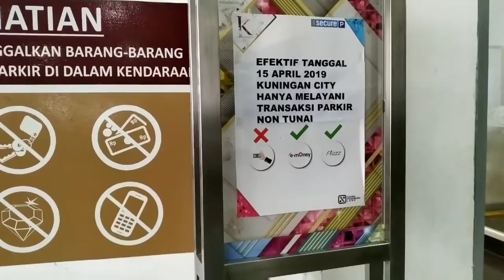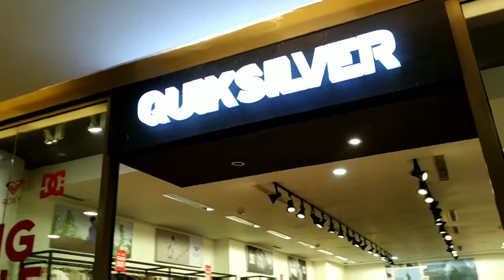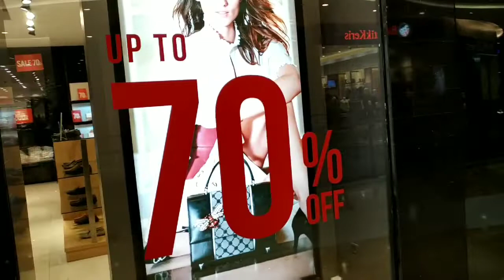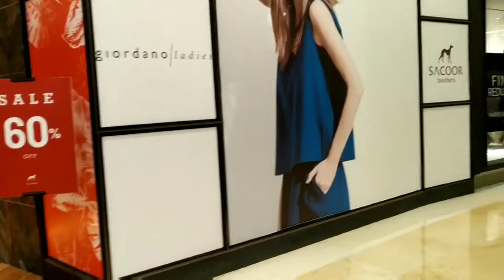Mall sarang BIG SALE/ Siap diborong!!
BIG SALE/BIG SALE/BIG SALE/BIG SALE